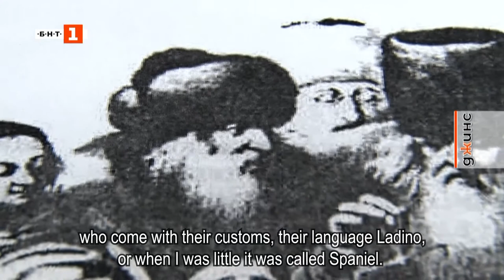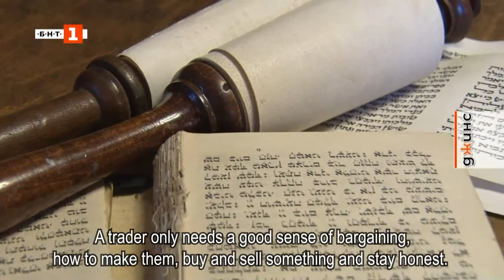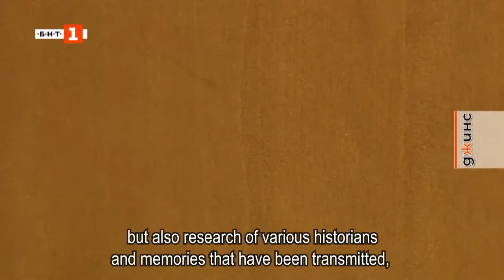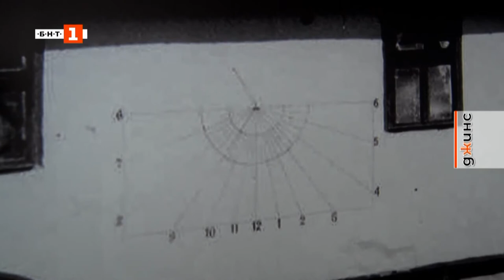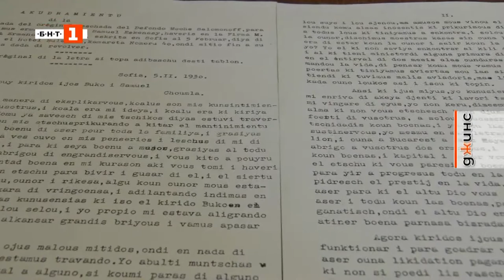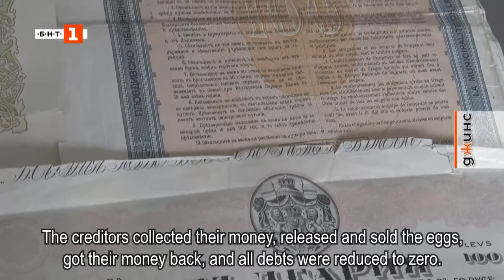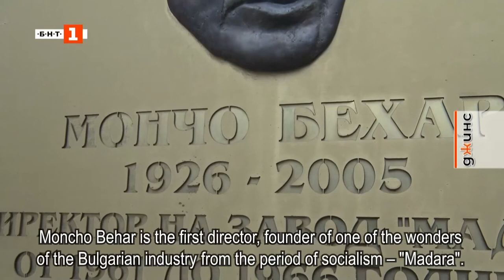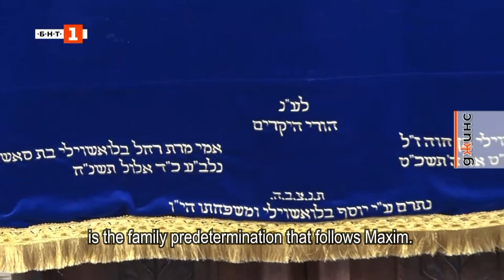EN Subtitles: Maxim Behar Genes - from Bejar to Shumen, HD full movie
Maxim Behar's Genes!

The full story of many lives and generations coming from the city of Bejar in Spain to beautiful Shumen in Bulgaria over the centuries...

Now in HD resolution with English Subtitles...

Special thanks to the TV crew team Elenko Kassaliyski and Георги Проданов and also to Емил Илиев Кошлуков, Director General of Bulgarian National Television...

Great movie, worth seeing it now in full!